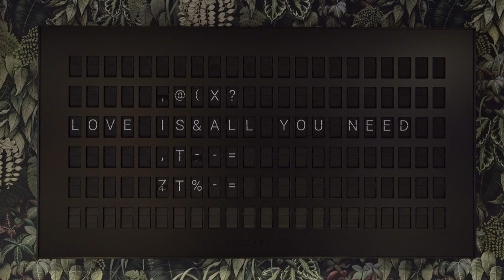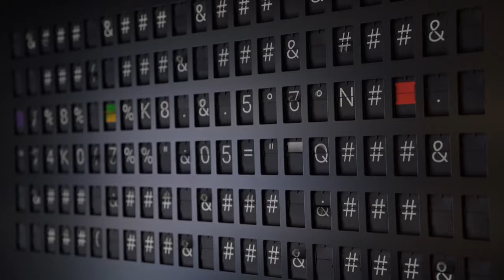Vestaboard, Day 1: A beautiful interactive mechanical split-flap display.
This is a very unique mechanical display that can show common English characters and symbols, and some solid colours. It can be programmed to display messages via the internet, using a mobile app and certain other programs.

Traditionally, split-flap displays have been used in train stations, ferry terminals, airports and the like.

Each "bit" contains many pieces, and it's quite a thing to see and hear in person. These are some of the first "messages" I tried displaying on it.

In January of 2022, the latest viral Internet game is "Wordle", a daily 5-letter word puzzle - so I thought I'd try showing a few Wordle game results on here. It could be fun to make the Vestaboard show the progress of my game in real-time, as I try to guess the word.

In Wordle, the blocks of colour indicate whether your letters are:
 ⬛ not in the word
 🟨 used but in the wrong position
 🟩 used and in the correct position.

On the Vestaboard, you can't show both the letter and a "background colour" together, so I split them up across the screen. I think it's kind of fun.

Some technical notes on the video: There are a few transition effects - and no, the board doesn't "melt" or "warp", of course. ;) The lighting is a bit dim, the board itself is quite dark - and because I shot at 24fps and 1/50s shutter, there is some banding in the video from LED lighting. D'oh! I will try 30fps and/or 1/60s next time and hope that is reduced.

That's all for now! I plan to do more with this thing in the future.